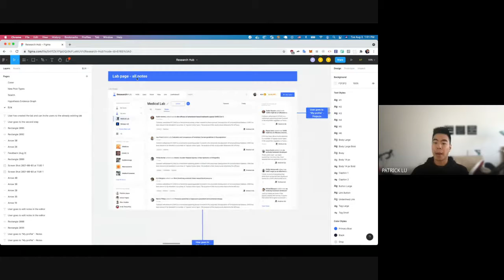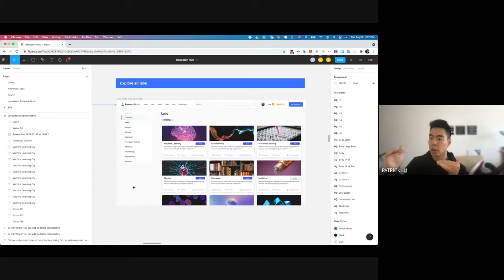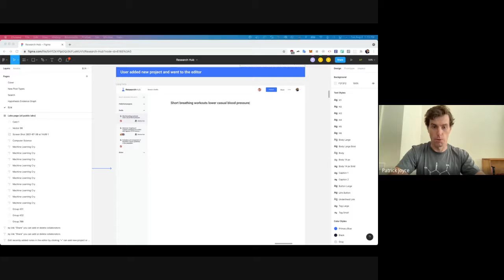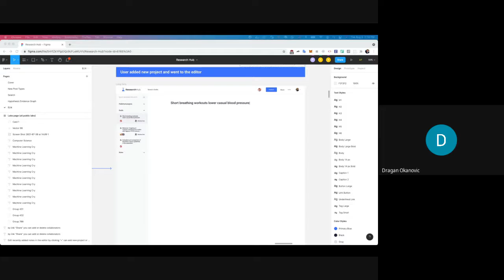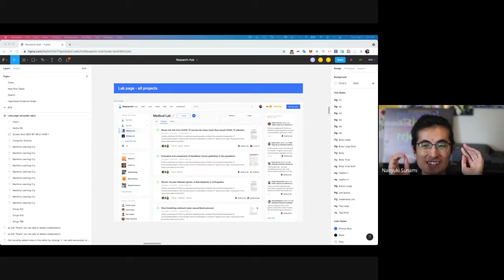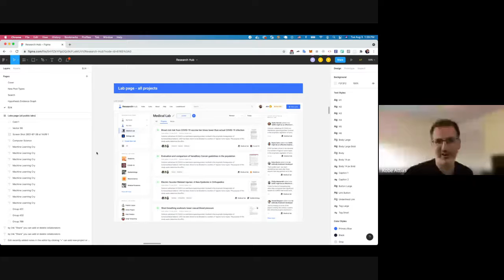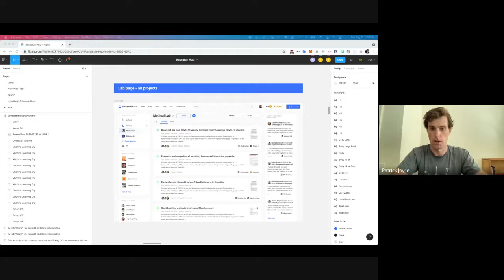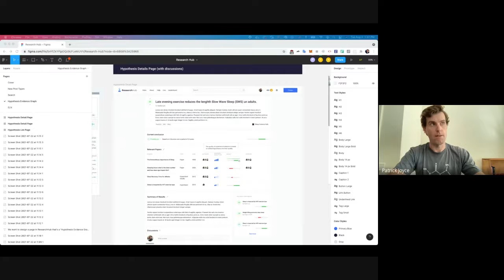ResearchHub Community Call - August 3, 2021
A recording of ResearchHub's community call discussion from August 3, 2021